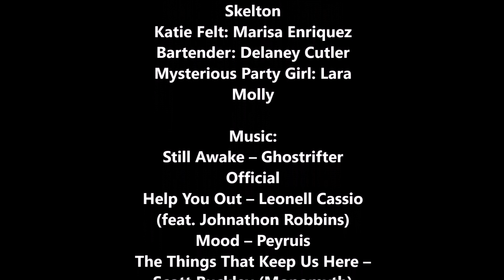A Matter Of Trust - Killer In A Red Gown - Episode 6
This is the sixth Episode of Killer In A Red Gown: John asks Michelle (Angie) to go to a gala with him. There is a man at the gala out of John's blood, will they survive?

Killer In A Red Gown is a Show about a Spy, Angie Morgan, who goes Undercover into a new city, to meddle amongst the Rich. While there, Angie finds out that the city holds many secrets. She seems to fit in just fine with hers.

The show is an action, comedy spy thriller. Resembling: The Man from U.N.C.L.E., Mission: Impossible, the Blacklist and Traitors

Angie Morgan, played by Cara Burdette, is a though and sometimes clever spy, who struggles with substance abuse. She is good at her work but sometimes lets things slip because she isn't always fully there.
Hazel Creed, played by Mary Hearn, is a kind and optimistic woman in the city, Burbrook. She welcomes Angie, who she thinks is named Michelle, into their group.
John Northcott, played by Jimmy Ryder, comes from a rich and powerful family. He seems a bit scary and cruel, but you soon find out he isn't.

Starring:
Cara Burdette, Mary Hearn, Jimmy Ryder, Archie Stewart, Casandra Griffin, Edwin Gregory, Lana Clark, Brittany O'Neal and Ian Geller.

The show is written, filmed, edited and created by Brida Winston and BridaWinstonProductions.

BridaWinstonProductions is a one-person Youtube Film Production creating Original Shows.